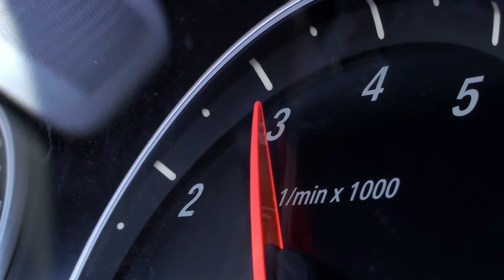BMW M6 Convertible. Driving Scenes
Location: Carretera de Algodonales, A 2300. Driving scene tripod: bridge reservoir dam. Inboard: M2 button, steering wheel. Location: mountain road CA 9104 Zahara de la Sierra. Driving scenes tripod. Onboard, inboard: long shot interior, steering, center console, rev meter, head-up display M view, mountain road, wheel, car2car rear, M6 logo CU. Beauty shots mountains. Driving scenes tripod with soft top closed. Location: Carretera de Algodonales, A 2300. Driving scenes car to car.